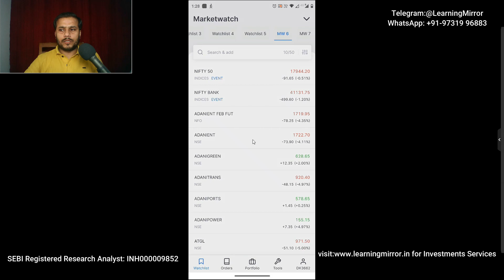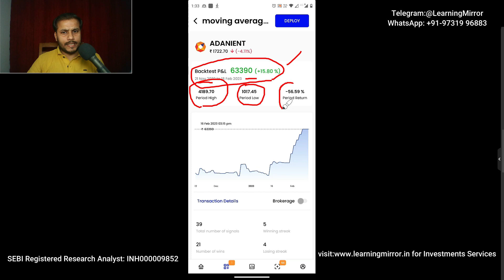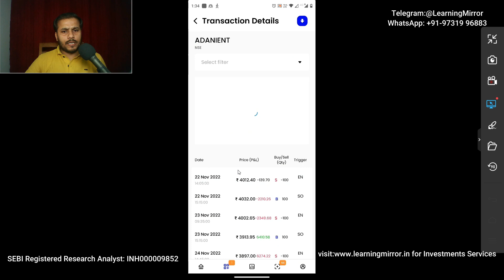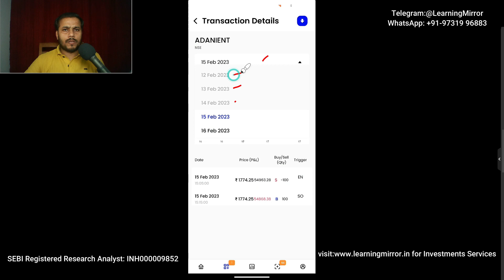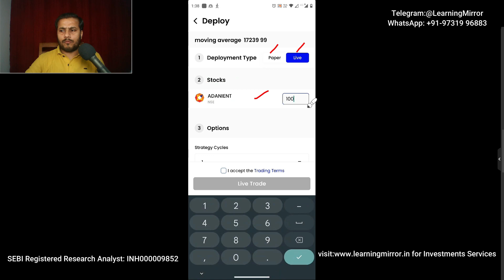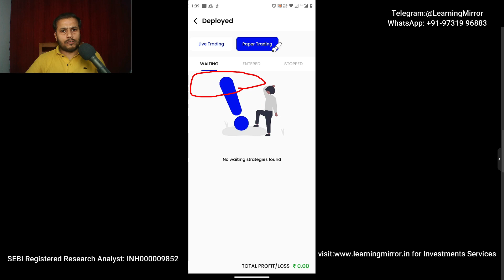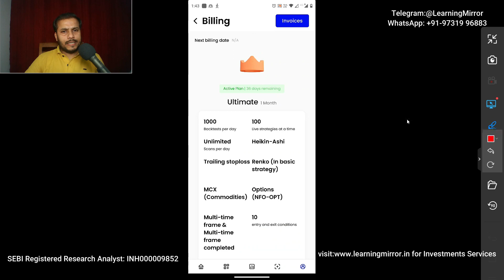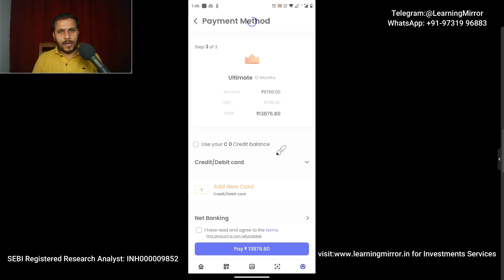How to automate moving average chart in zerodha using streak | Zerodha chart to backtest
Stock Market For Beginners
what is chart to backtest in zerodha using streak
zerodha me chart to backtest kya hai
how to use chart to backtest in zerodha using streak
zerodha me chart to backtest kaise use karte hai
how to find stocks using moving average in zerodha
zerodha me moving average ki help se stocks kaise find kare
how to implement chart to backtest in moving average using streak
how to automate charts to find stocks in zerodha using moving average
zerodha me streak moving average ki help se stocks kaise find kare